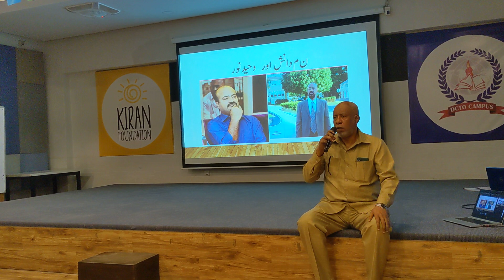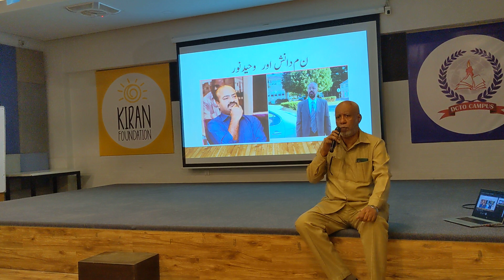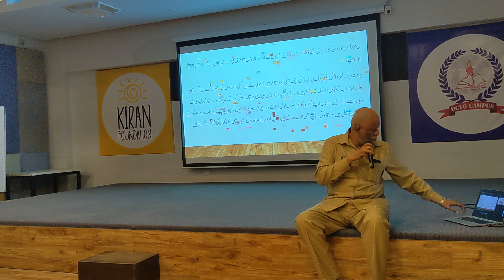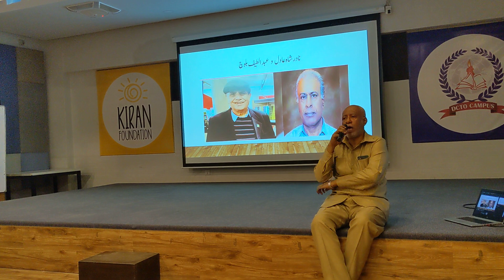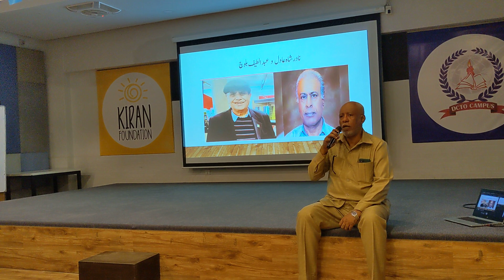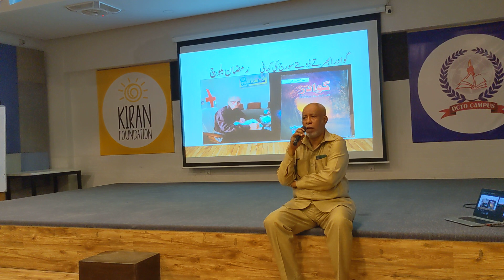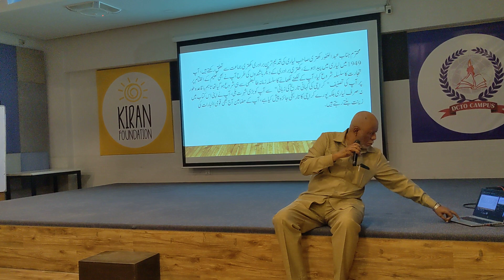Session by Mr. Shabbir Hussain | Let's hear from him about the famous personalities from Lyari.